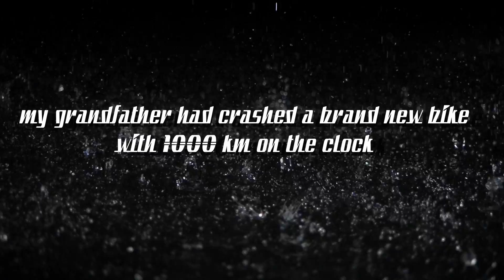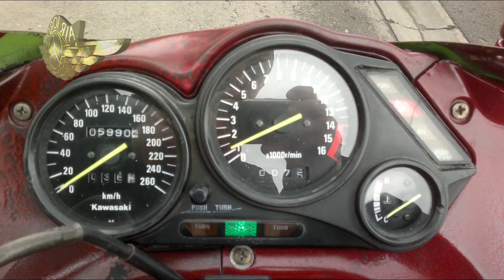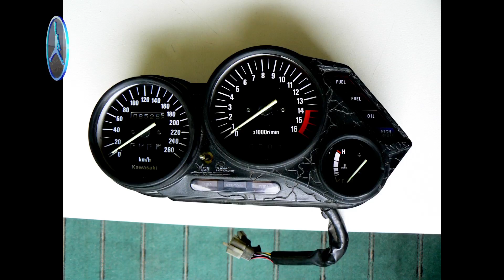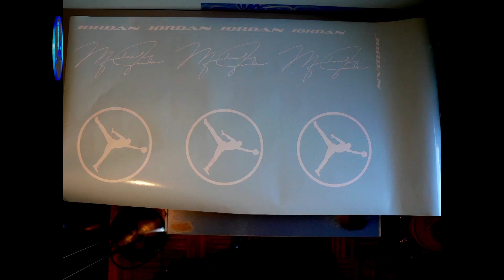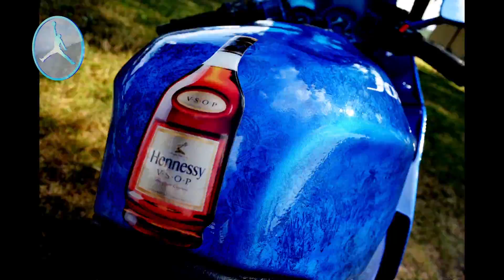Jordansaki Kawasaki zzr Slide Show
video made of pictures
SLIDE SHOW

motorcycle is in the family since 1991
broken soon after purchase with only 1109km on the clock

I inherited after twenty years
and invested my heart and soul, and of course money

Everything you see I've done with the help of friends
with an incredibly small budget,
and magnificent love and passion

for realization of my dream